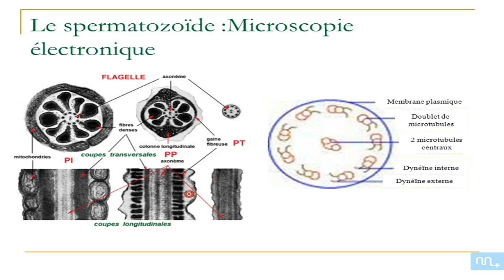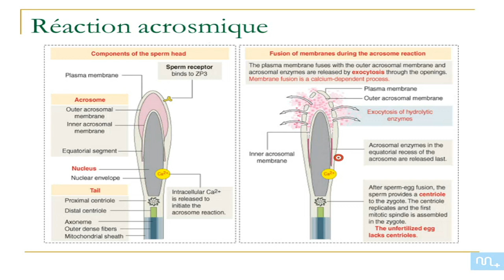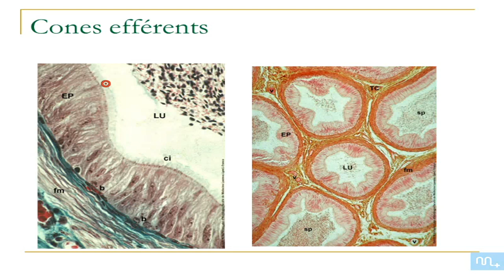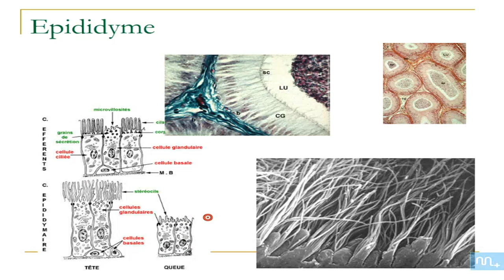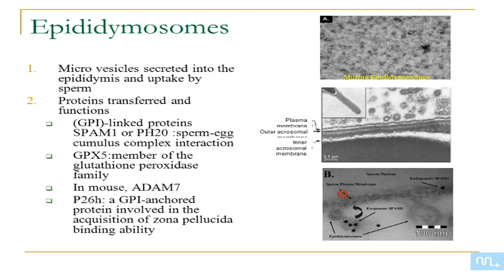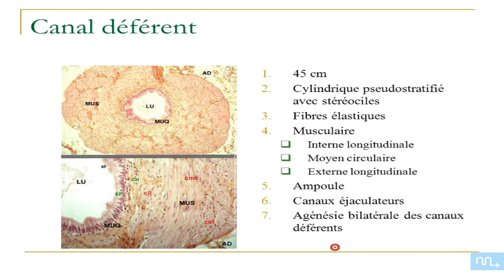appariel génital masculin part6